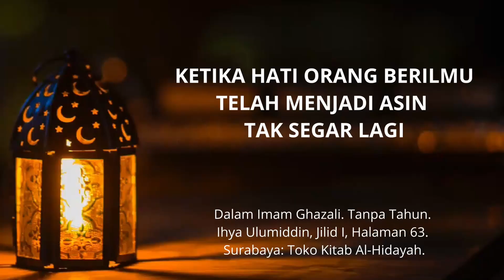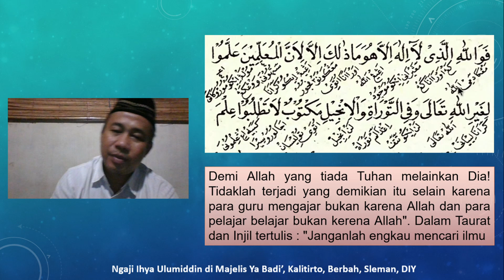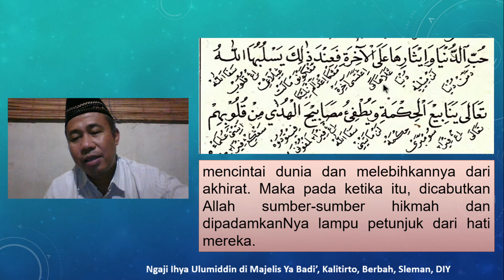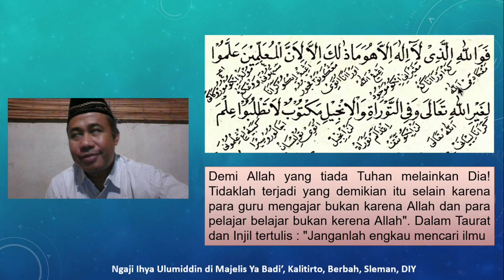KETIKA HATI ORANG BERILMU TAK SEGAR LAGI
Referensi: Imam Ghazali. Tanpa Tahun. Ihya Ulumiddin, Jilid I, Halaman 63.
Surabaya: Toko Kitab Al-Hidayah.
Channel @LukmanAhmadIrfan atau @almuslimuna adalah dokumentasi mengajar, mengaji, diskusi, inspirasi dalam bidang Metodologi Penelitian, Pendidikan, Pendidikan Agama Islam, dan Studi Agama Islam (Islamic Studies). Semoga bermanfaat. Amin.